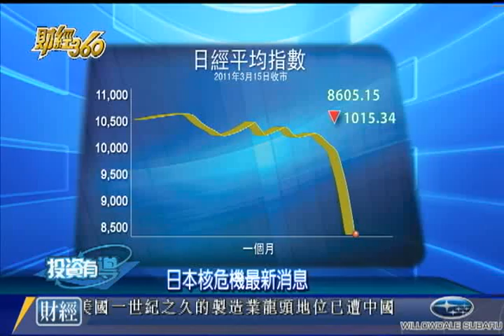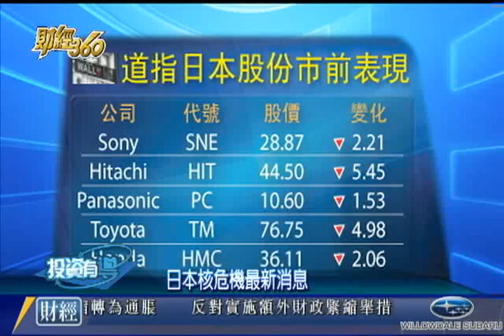WOWtv財經360 -- 0315 -- 日本核危機最新消息 粵 1/2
主持人: 葉永禧 - 日本核危機最新消息, 全球股市大跌是否撈底的時候? - 投資 加幣 理財